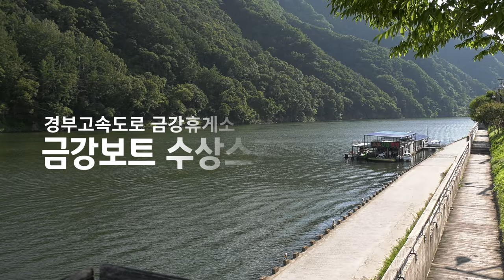무더위를 날려버리자 - 금강휴게소 금강보트 수상스키장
4K, 고화질